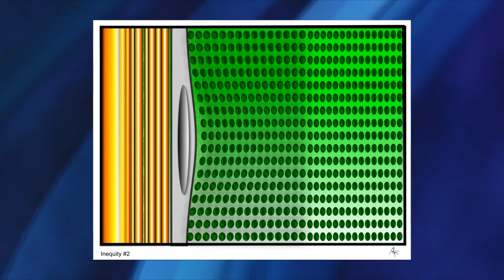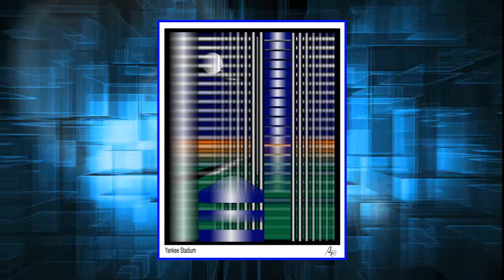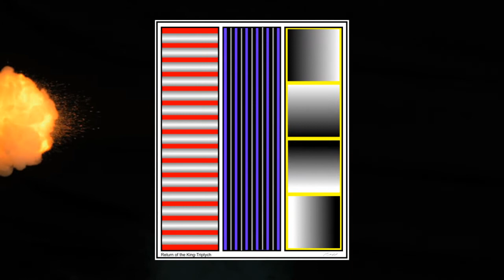50 Works of Art for the 21st Century by Richard E. Schiff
I have been working in   since 1967. I feel the gentrification of our American cities has driven art progress into obscurity, leaving young artists to make pictures more relevant to the 18th century than the 20th or 21st.